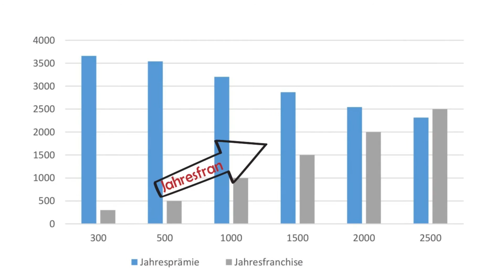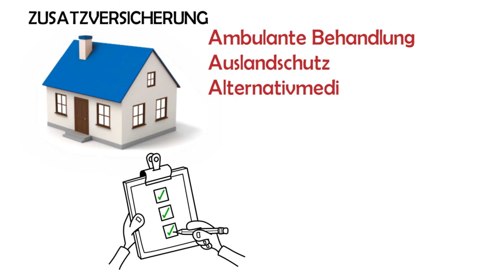Krankenkasse Schweiz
Die Krankenkasse in der Schweiz mit seinen verschiedenen Möglichkeiten.